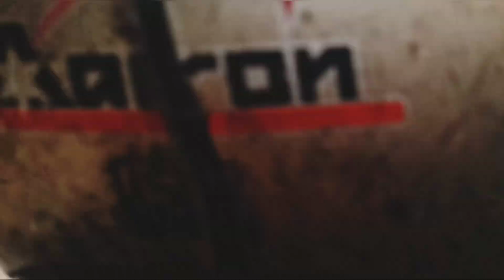সরস্বতী পুজোয় উপোস করে ছেলে কী অঞ্জলি দিতে পারবে ? ভেতরে না গিয়ে বাইরে থেকে কী দেখলাম। 😱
সরস্বতী পুজোয় উপোস করে ছেলে কী অঞ্জলি দিতে পারবে ? ভেতরে না গিয়ে বাইরে থেকে কী দেখলাম। 😱@swatisdailylifestyle